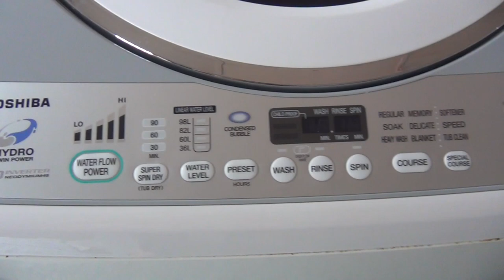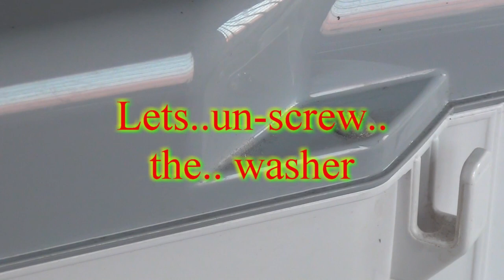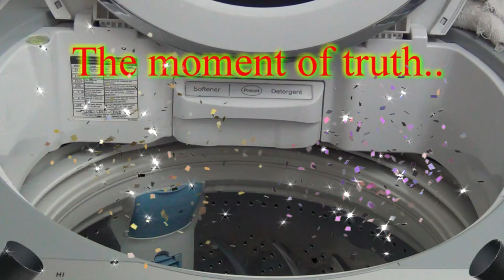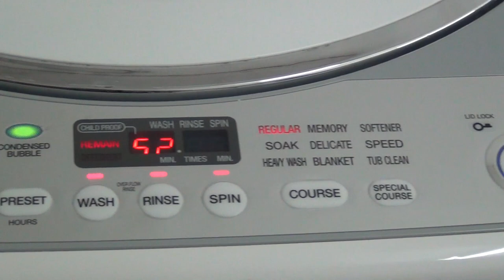DIY Toshiba AW-SD120S washing machine : Change Water Inlet Valve (Subscribe Me, please)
Toshiba AW-SD120S washing machine
Problem    : Slow water filling.
Diagnosis :  Water inlet Valve faulty
Solution    : Replace with a new unit

REMEMBER : BEFORE DISMANTLE - DON'T FORGET TO TAKE A SNAPSHOT OF PHOTO FOR INSTALLATION GUIDE.